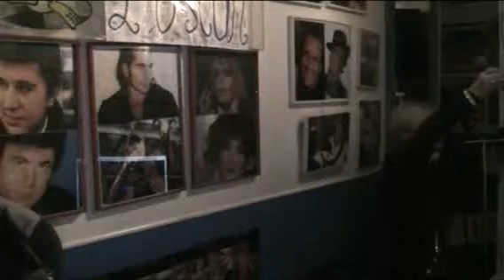L'OSCAR KARAOKE L'essenziale (Mengoni) - Olga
L'essenziale (Mengoni) - Olga  SERATA  19 febbraio 2013
cosa aspetti ?